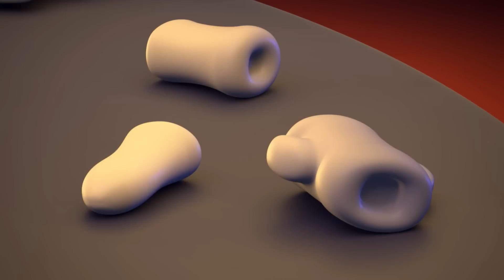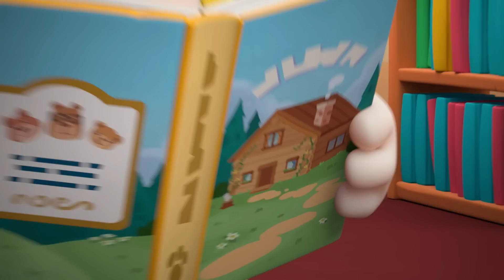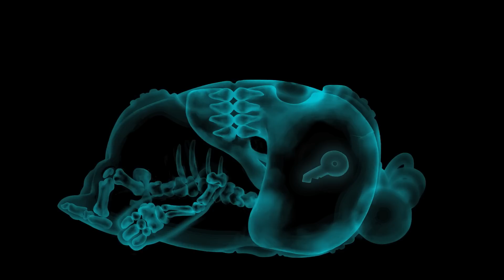Achterbahn | Oddbods Deutsch | Cartoon For Kids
Newt geht auf der Suche nach der besten Achterbahnfahrt in einen Freizeitpark.

Dieser lustige Cartoon zeigt sieben pelzige Freunde, die durch jeden Tag ihres Lebens genießen, lachen und lernen. Einer der lustigsten Cartoons für Kinder. Du wirst sicherlich laut lachen!

ODDBODS alle 7 Farben:
Newt - Pink - süß und aufmerksam
Jeff - Lila - Liebt Sauberkeit und Ordnung.
Pogo - Blau - Verspielt, mag es Streiche zu spielen.
Fuse - Rot - Stark, mächtig und entschlossen.
Slick - Orange - Eine coole Katze, die Partys liebt.
Bubbles - Gelb - Intelligent, allwissend, liebt Wissenschaft und Entdeckungen.